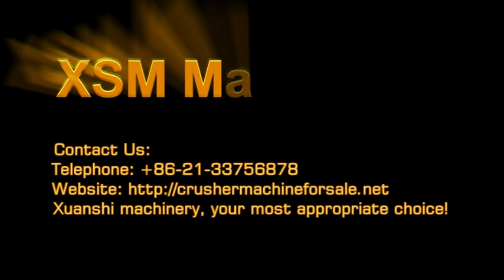XSM Used Crushing And Screening Plant Equipment In Singapore